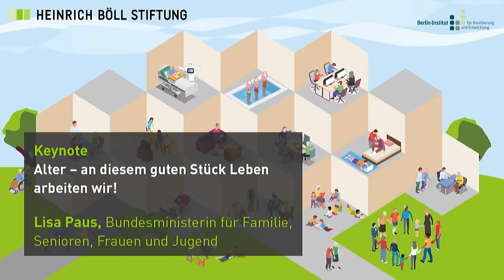Baustelle Alternde Gesellschaft: Keynote Lisa Paus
Die fortschreitende Alterung unserer Gesellschaft stellt die Bundespolitik vor enorme Herausforderungen. Die Kernfrage, um die es gehen muss: Wie erreichen wir eine alters- und alternsgerechte Gesellschaft? Auf der Konferenz nutzte die Bundesministerin für Familie, Senioren, Frauen und Jugend, Lisa Paus, die Gelegenheit um die politischen Ziele ihres Ministeriums zu skizzieren. In der Keynote der Ministerin hören sie, wie in der laufenden Legislaturperiode Verbesserungen in den Bereichen, Digitalisierung, Bildung, der Bekämpfung von Vereinsamung und der Vereinbarkeit von Pflege und Beruf erreicht werden sollen.